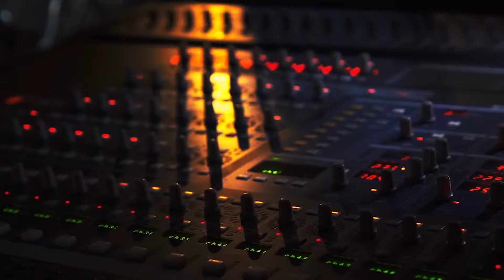EXPERIENCIA AMECA FIID 2024